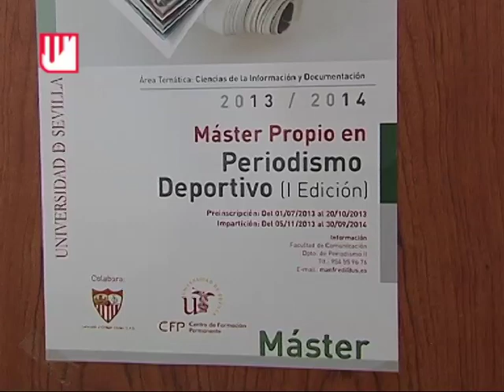Conferencia de Javier Tebas en el arranque del primer máster de periodismo deportivo. Sevilla FC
Máster organizado por la Universidad hispalense y en el que colabora la Fundación del Sevilla FC